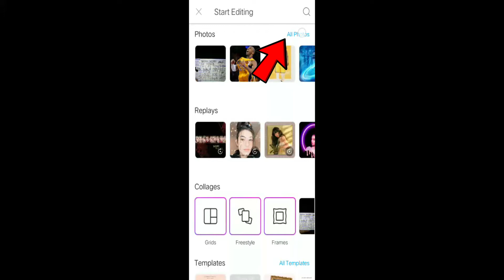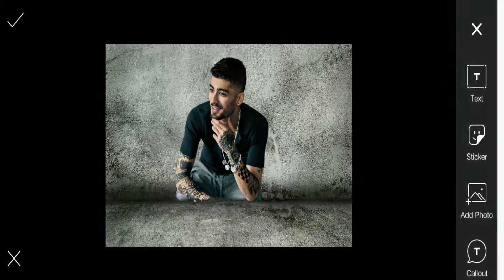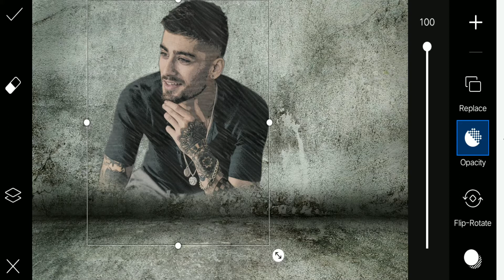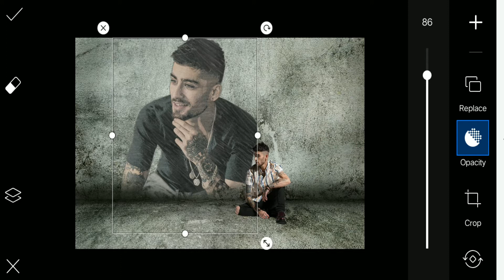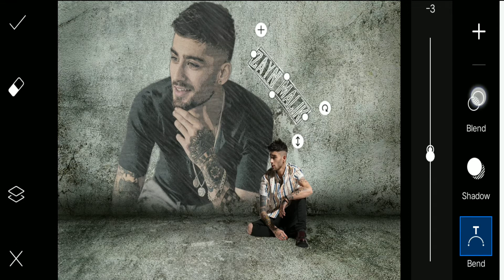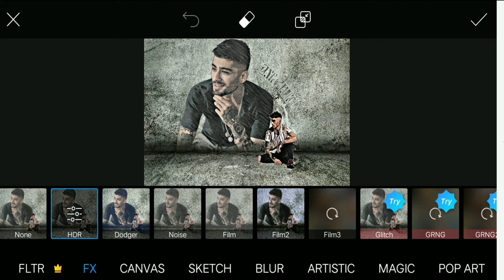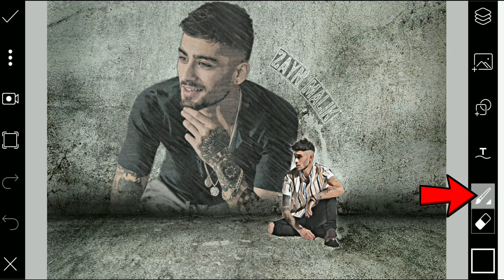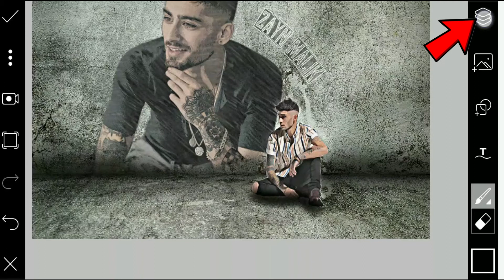Wall Photo Concept Picsart Tagalog Tutorial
if u have any questions just pm me
in my official Fb account

Related Topic:
picsart edit,
picsart tutorial,
picsart design,
picsart editing background change,
picsart app,
picsart app download,
picsart aesthetic,
remini app
remini enhance photo
remini cartoon
remini cartoon portrait
remini edit
remini tutorial